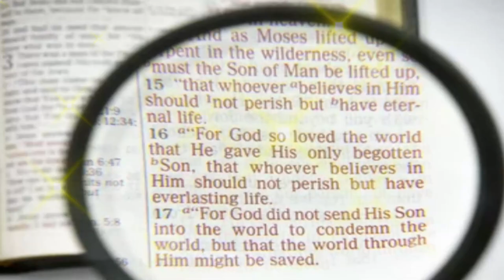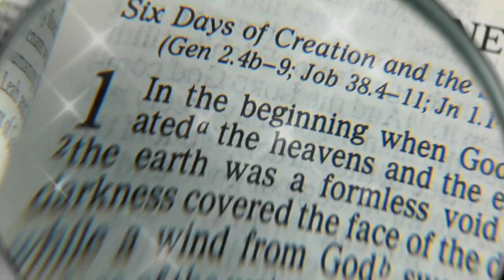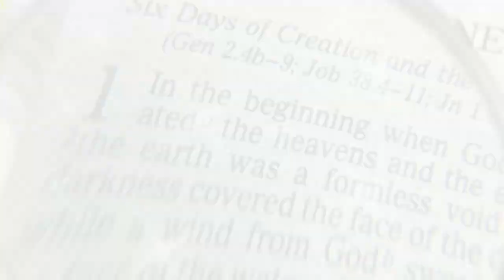📕🔥LES QUATRE (04) LANGAGES DE LA PAROLES / DOCTEUR SILAS / GROUPE JESUS-REVIENT